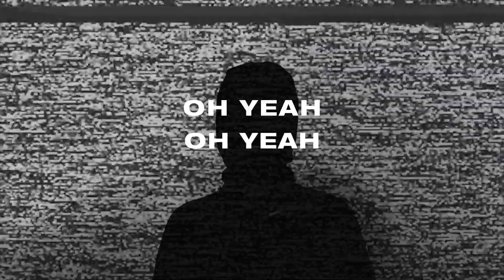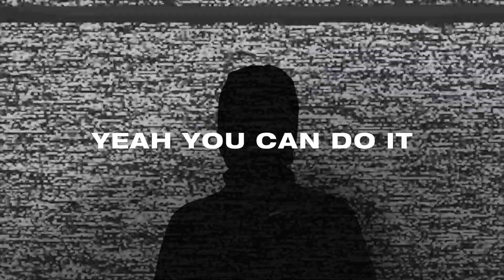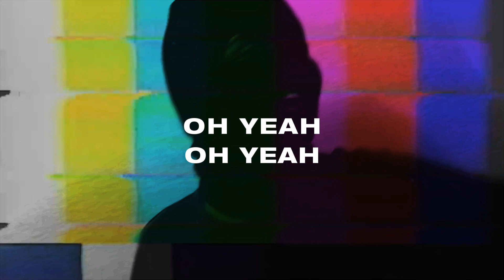KAI KAHANA - MVMNT